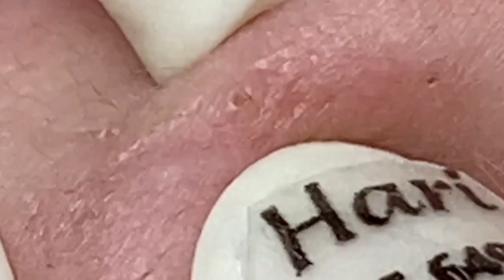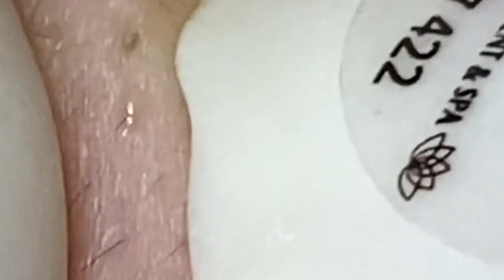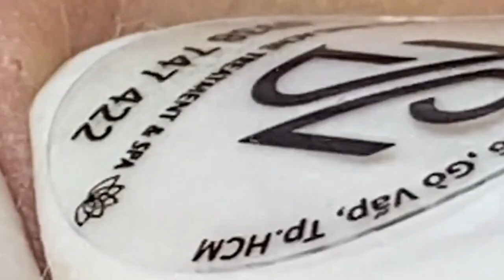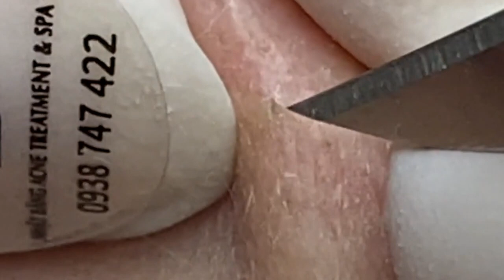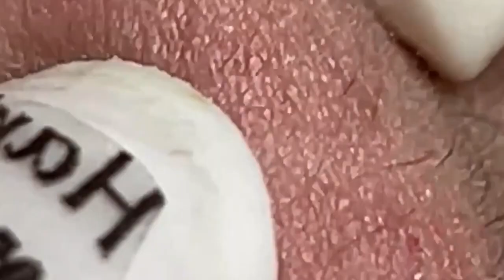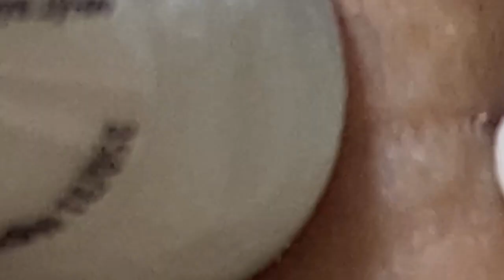𝘐 𝘢𝘭𝘸𝘢𝘺𝘴 𝘭𝘪𝘬𝘦 𝘵𝘰 𝘭𝘰𝘰𝘬 𝘰𝘯 𝘵𝘩𝘦 𝘰𝘱𝘵𝘪𝘮𝘪𝘴𝘵𝘪𝘤 𝘴𝘪𝘥𝘦 𝘰𝘧 𝘭𝘪𝘧𝘦 5654